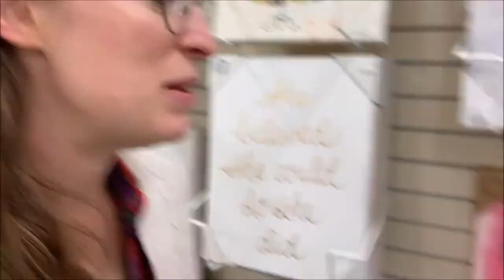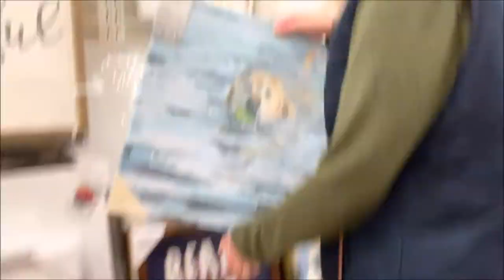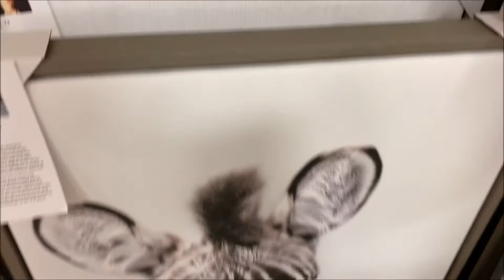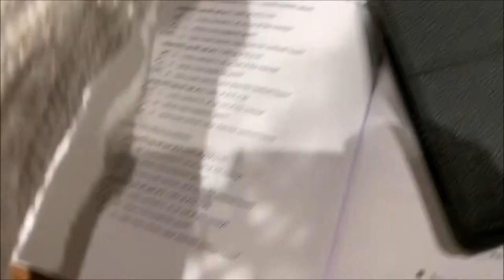Homegoods Christmas Shopping - Vlogmas Day 14